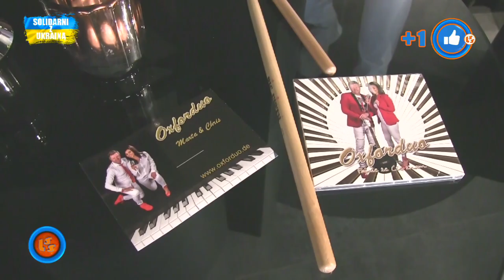Notowanie 728 cz. 4 - 27.03.2022r.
Lista Wykonawców i utworów - część 3, 728 finału LSS SZLAGIEROWO - 🎙🎶🎤🎶🎼🪗🎷🎈💃🕺kliknij na link aby oglądać ulubione utwory: